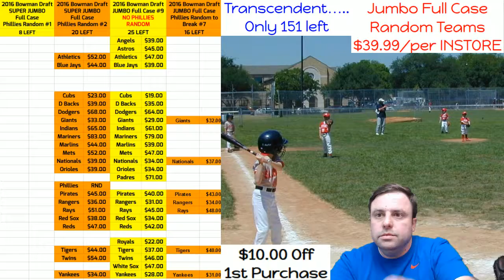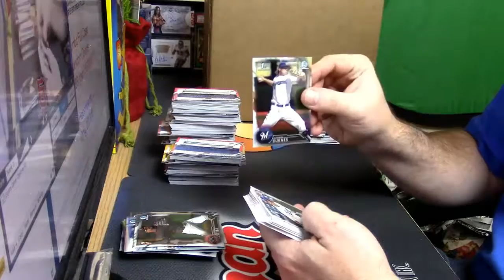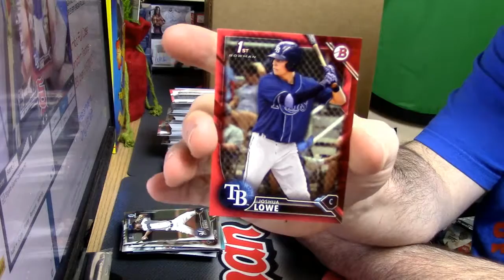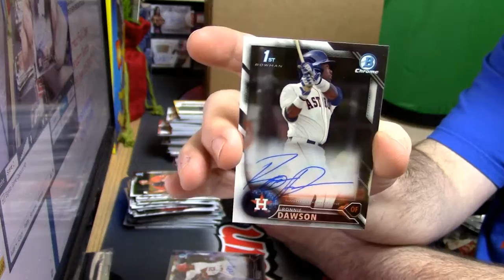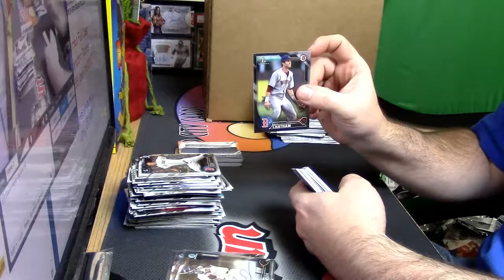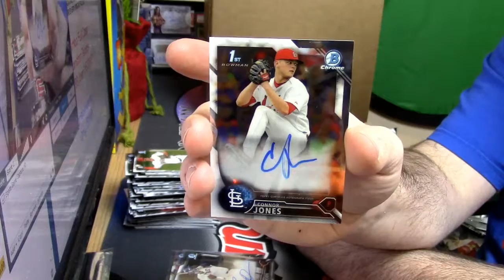12 10 16 2016 Draft Jumbo personal mcb